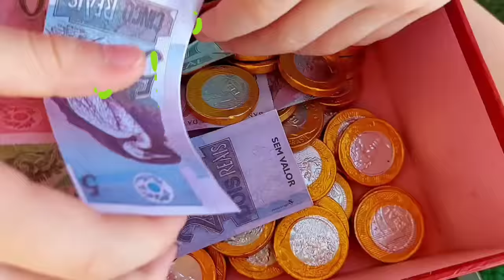Fazendinha de Brinquedo do Felipe | Boi Vaca | O Cavalo Gigante | Cow Horse TrainToy Farm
Olá amiguinho, tudo bem!?😀
Este vídeo tem quatro historinhas muito divertidas. A primeira é a do boi gigante da fazendinha! que veio fazer novos amigos; mas primeiro tentou pegar o tesouro e no final se arrependeu! Depois, o segundo vídeo, é o rodeio que eu e o vaqueiro participamos. O boi gigante queria nos derrubar, mas no final o vaqueiro venceu a disputa! O terceiro vídeo é a história do cavalo gigante que apareceu na minha fazendinha! Foi bem no momento em que o boi gigante se machucou e o vaqueiro não tinha mais em quem montar. Então, eu cuidei do boi gigante, até ele melhorar, e o vaqueiro foi dar um passeio pela fazendinha junto com o Bretão. E o quarto vídeo é de quando a Big Cow apareceu na fazendinha! Ela foi o primeiro animal gigante que eu ganhei. Ela logo fez amizade com todos os animais da fazendinha. Essas quatro historinhas são ótimas de assistir, amiguinho!

Deus abençoe,
Abraços do Felipe Canopf
Amiguinho, nunca esqueça - ser criança é bom demais!!!😀